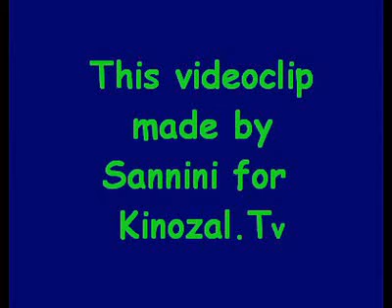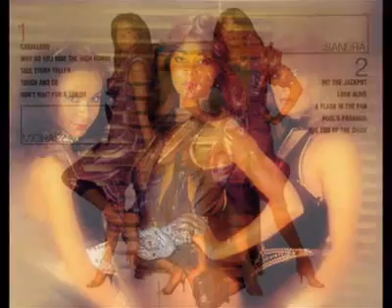Arabesque - Hi Hi Highway (Original old version)